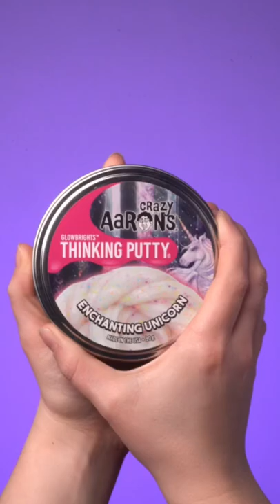Play Putty It with Vat19